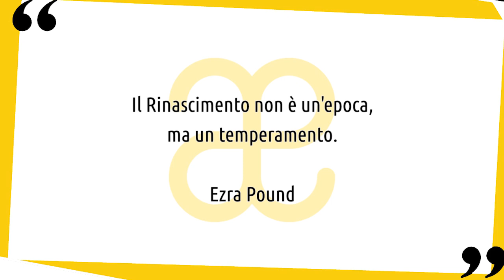10 momenti di arte rinascimentale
10 momenti di arte rinascimentale, alla scoperta di grandi e piccoli capolavori della storia dell'arte a guidarci in un percorso originale ▼▼CONTINUA SOTTO▼▼

Il termine rinascimento possiede la stessa radice della parola rinascita e nell’ambito delle arti visive si riferisce alla riscoperta dell’arte antica greca e romana e all’imitazione dei suoi ideali naturalistici. Alla generazione di artisti fiorentini del XV secolo è attribuita la paternità dell’arte rinascimentale. Tra le altre personalità figuravano Masaccio, Donatello e Brunelleschi. Firenze continuò a imporsi come principale centro artistico nel corso del XVI secolo, ma anche Roma divenne un centro molto importante per le arti.

Troverai un breve commento alle seguenti opere:
➡ Donatello, san Giorgio, 1415-17
➡ Piero della Francesca, battesimo di Cristo, 1450
➡ Hugo van der Goes, trittico Portinari, 1475-77
➡ Enguerrand Quarton, pietà de Villeneuve-Les-Avignon, 1460
➡ Veit Stoss, altare di Santa Maria, 1477-89
➡ Pietro Torrigiano, tomba di Enrico VII e di Elisabetta di York, 1512-18
➡ Matthias Grunewald, altare di Isenheim, 1510-15
➡ Andrea del Verrocchio, monumento a Bartolomeo Colleoni, 1481-96
➡ Paolo Uccello, monumento equestre a Giovanni Acuto, 1436
➡ Andrea Mantegna, Camera degli Sposi, 1465-74

LETTURE CONSIGLIATE
➡ Rinascimento privato
➡ L'arte del Rinascimento. Una nuova storia